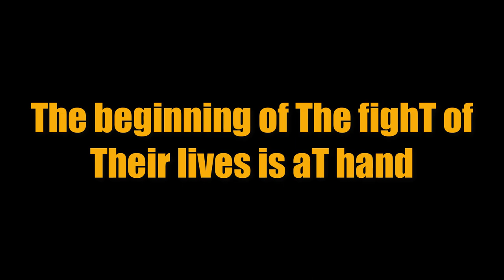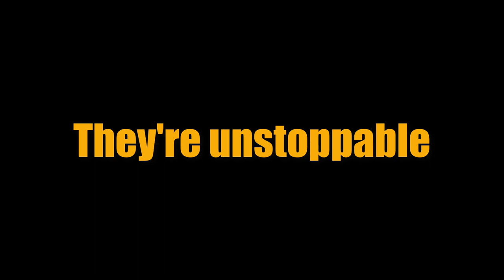T-Effect - Official Trailer (2019)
...nrober eb esrevinU